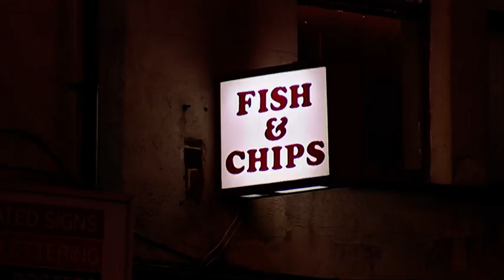Emmerdale 11th November 2002